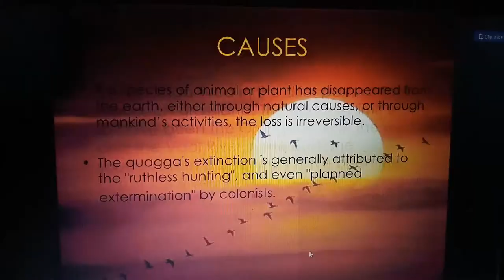EXTINCT ANIMAL QUAGGA